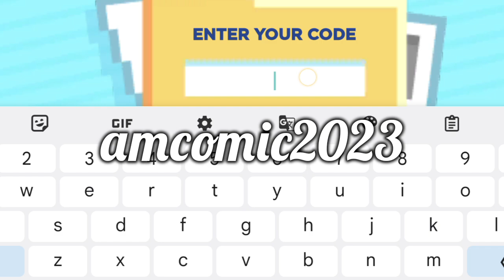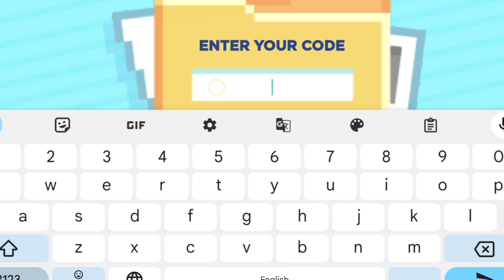'LIMITED' Shadow Dragon Skateboard!! GET THIS TILL 25 JULY!!!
games,

mobile,

mobilegames

minigames,

gaming,

shorts,